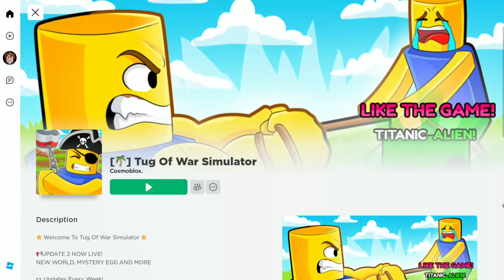I DEFEATED THE NINJA MASTER IN A TUG OF WAR | ROBLOX TUG OF WAR SIMULATOR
Welcome back, gamers! Today we're playing Roblox Tug Of War Simulator.
Game Information - Roblox Tug Of War Simulator is available on the Google Play Store and App Store for iOS and OS. Roblox is the ultimate virtual universe that lets you create, share experiences with friends, and be anything you can imagine. Join millions of people and explore an infinite variety of immersive worlds created by a global community.

With millions of worlds to explore, you can have an epic adventure, compete against rivals worldwide, or just hang out and chat with your friends online. Roblox features full cross-platform support, so you can play with your friends anywhere, anytime.

Customize your avatar with tons of hats, shirts, faces, gear, and more to show off your unique style. The ever-expanding catalog of items means the possibilities are endless.